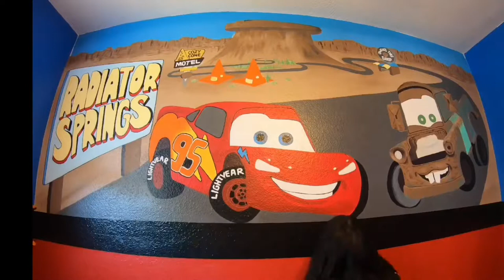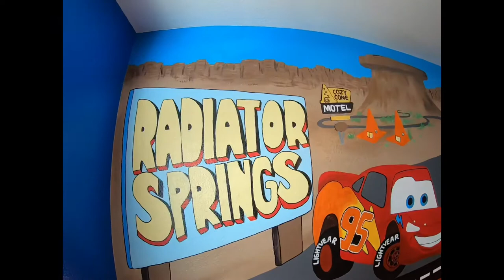Lightning McQueen mural hand painted cars theme room angelicas custom murals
Hope you guys enjoy this speed time lapse of this mural. Video quality has gotten so much better.

Facebook angelicascustommurals